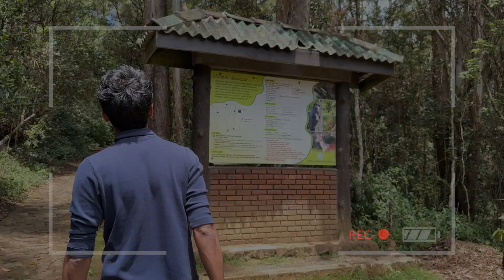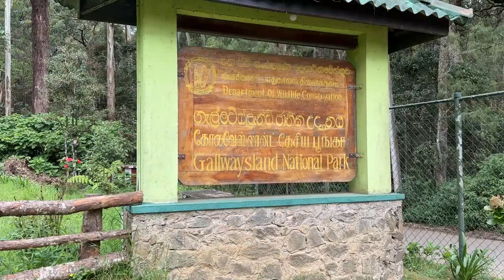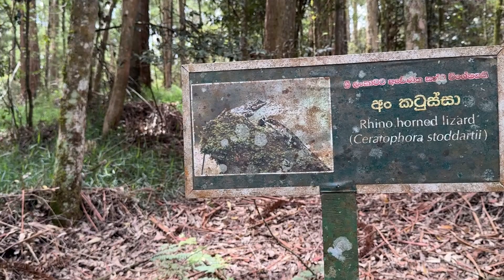The Little England Cottages | Winchester - Nuwara Eliya | නුවරඑළිය පුංචි එංගලන්තයේ උපන් දින සැමරුම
🌿 Discover the charm of Nuwara Eliya, "Little England," in Sri Lanka’s misty hills. Stay at Winchester Cottages and explore stunning landscapes and colonial architecture in this peaceful highland escape.

Highlights of the video:
00:50 - Stunning views of Moon Plains ⛰️
03:40 - The unique charm of Little England's Winchester Cottage 🏡
06:15 - A memorable birthday celebration 🎉
06:57 - Enjoying the Gregory Park carnival 🎡
08:15 - Victoria Park train ride 🚂
09:20 - Visiting Galway’s Land National Park 🌿

Winchester Cottage: Junaid Nazir 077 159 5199